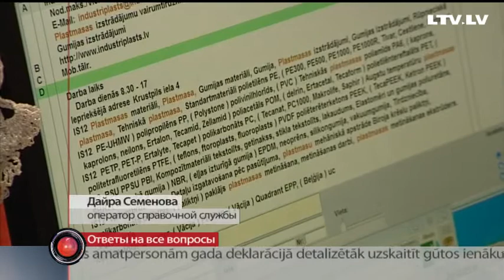Ответы на все вопросы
А Диана Ходулина отправилась в Цесис. Именно там находится офис справочной службы. Операторы работают круглые сутки, и как оказалось даже в Новогоднюю ночь есть не мало желающих задать вопросы.